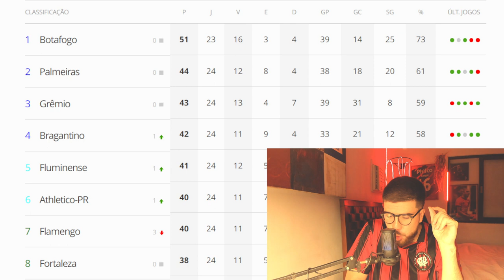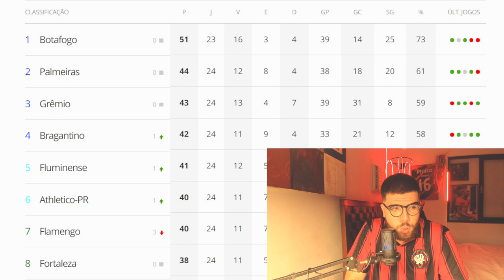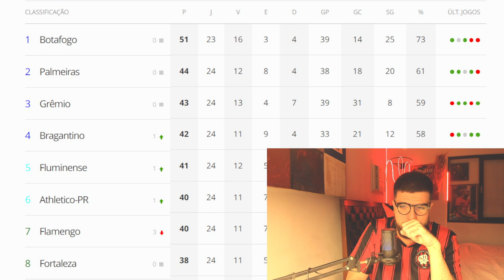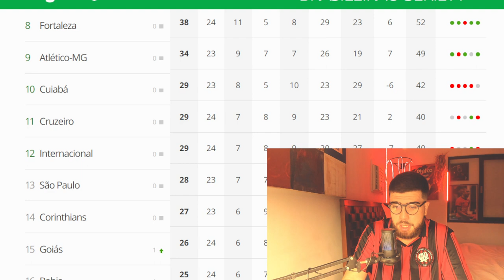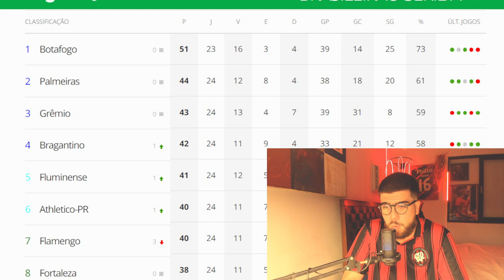O ATHLETICO ENTROU NO G6 PARA NÃO SAIR MAIS!